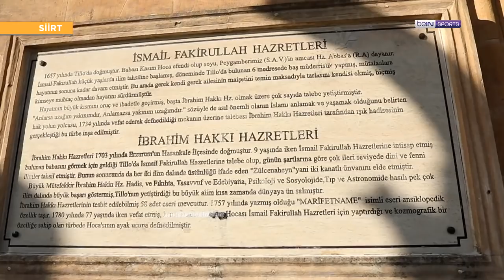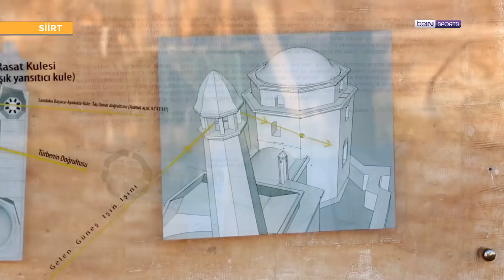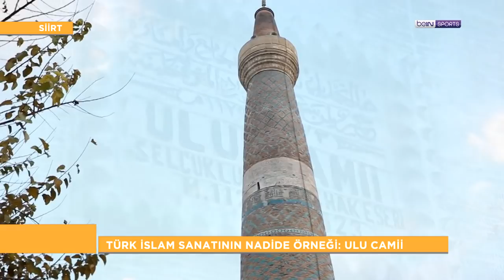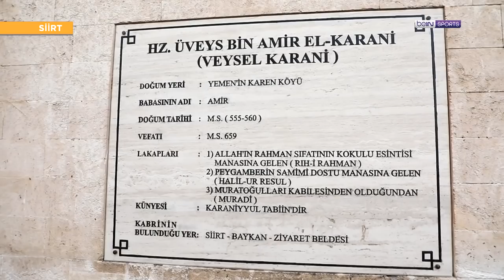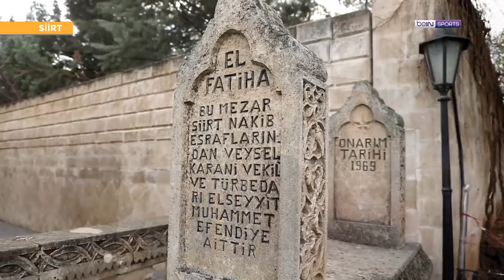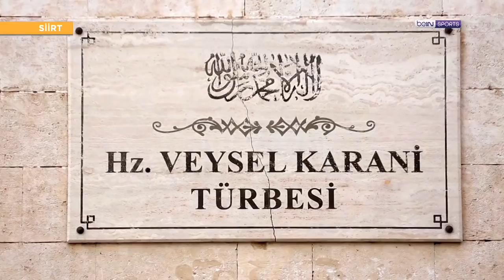Futbolun Şehirleri | Işık Hadisesi, Siirt Fıstığı, Siirt İl Özel İdaresi Spor | Barbaros Çıdal